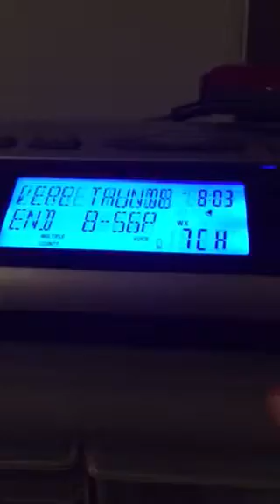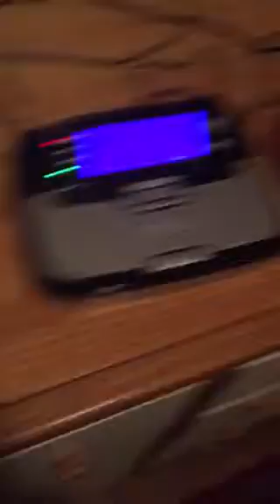SVR scroll after alert